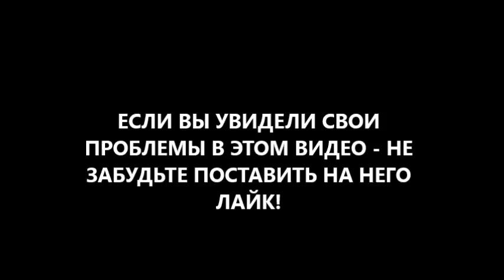как очистить организм вылечить цистит, солевой диатез, МКБ, рак шейки матки, рак груди, фибромиому?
очищение организма женщине нужно проводить в режиме реального времени постоянно. Как очистить организм женщины и вылечить цистит-уретрит, вылечить рак шейки матки или вылечить рак груди, вылечить солевой диатез или вылечить МКБ? нужно знать как пить воду правильно женщине, чтобы сохранить женское здоровье.
больше информации как очистить организм женщины и вылечить цистит, вылечить солевой диатез, МКБ, вылечить рак шейки матки, вылечить рак груди, вылечить фибромиому? пишите комментарии, вопросы, отзывы в форум под видео и получите полезные советы диетолога Скачко Бориса (Украина, Киев) как пить воду женщине правильно и вылечить цистит-уретрит, вылечить солевой диатез или вылечить МКБ, вылечить рак шейки матки или вылечить рак груди, вылечить фибромиому или вылечить мастопатию? чтобы правильно лечиться вылечиться и жить без болезней чтобы не умереть молодым